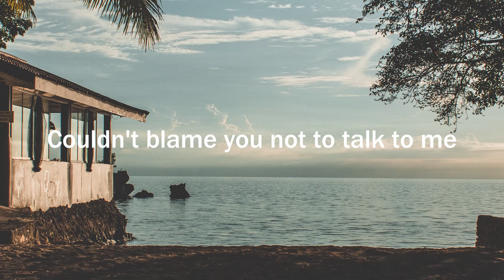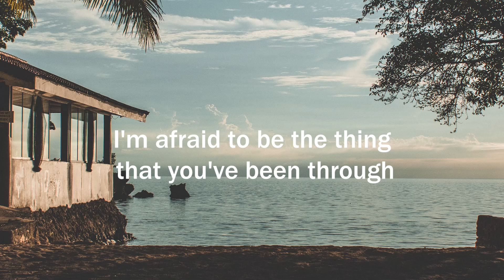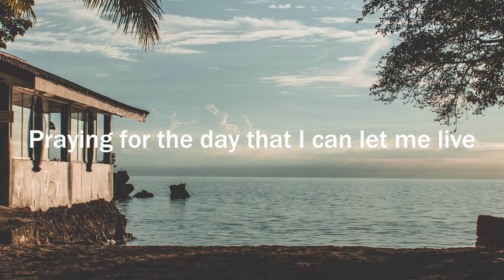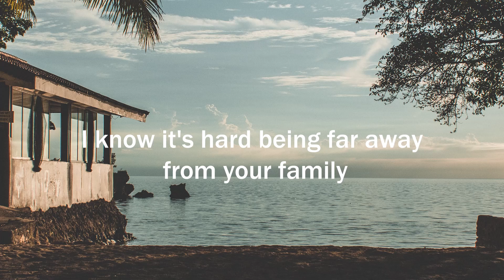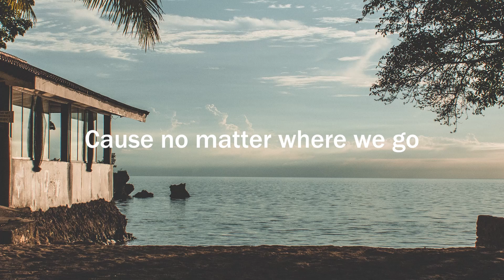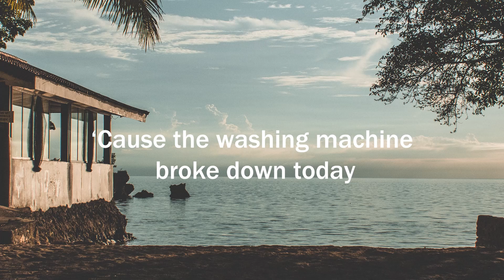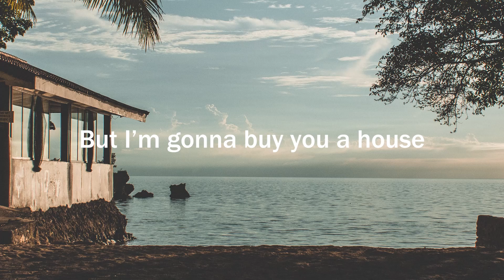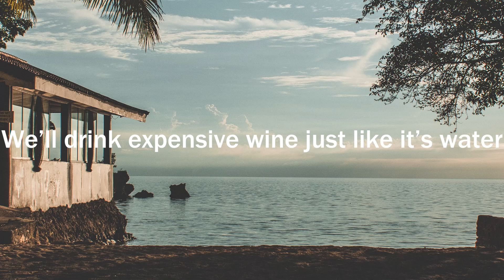Eric Damiano - Mess Things Up (Letra/Lyrics) | Official Music Video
Jake Miller - Let's Go Home (Letra/Lyrics)
Jamie Grey - Water (Letra/Lyrics)